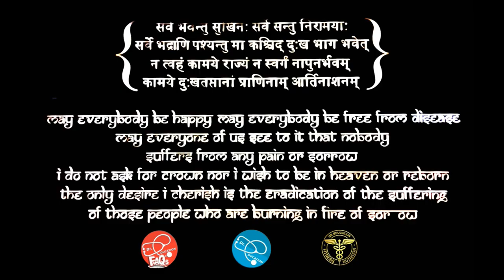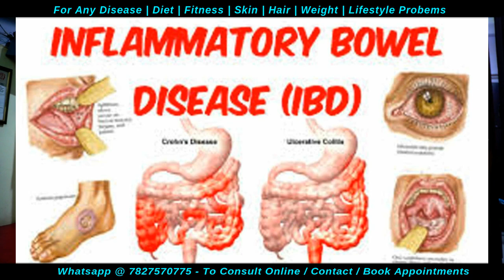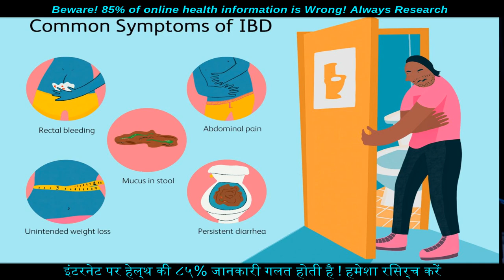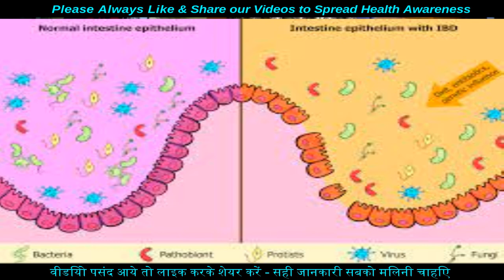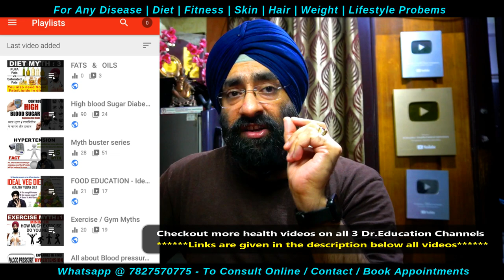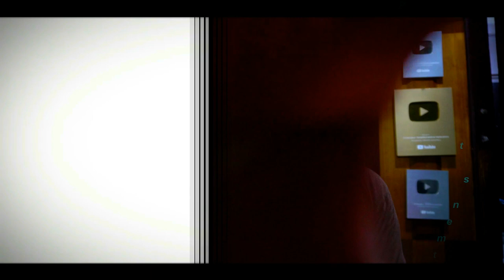IBD ke LAkshan aur ilaaj | Inflammatory bowel Disease Symptoms Explained in Hindi| Dr.Education